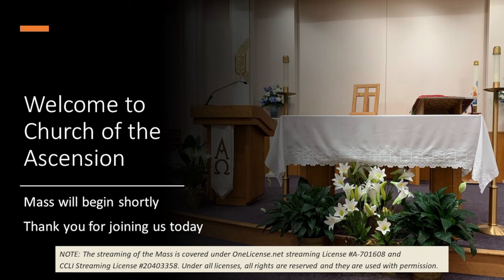Thursday 11/10 9:15am Mass